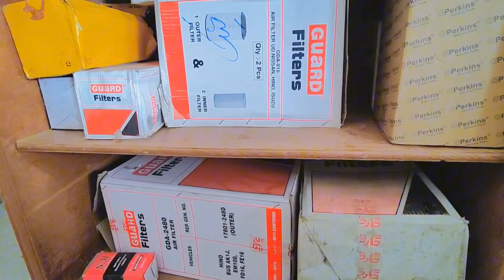Types of Filter Air Filter Fuel Filter and Oil Filter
Types of Filter